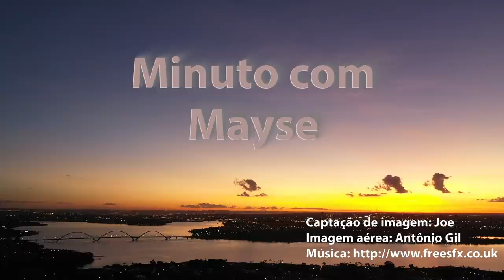Pesadelos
Minuto com Mayse do dia 12 de fevereiro de 2021.